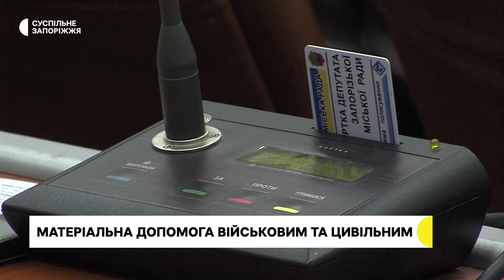У Запоріжжі відбулась позачергова сесія міської ради. Які рішення ухвалили | Новини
200 мільйонів гривень для потреб військових та силовиків скерували депутати Запорізької міської ради. Зміни до Програми обороноздатності, безпеки та правопорядку у Запоріжжі на 2023 рік внесли на позачерговій сесії. За таке рішення депутати проголосували одностайно.